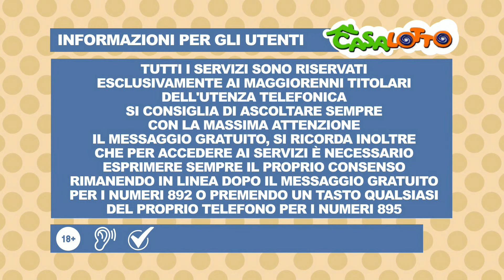MATT 10 APR 2024